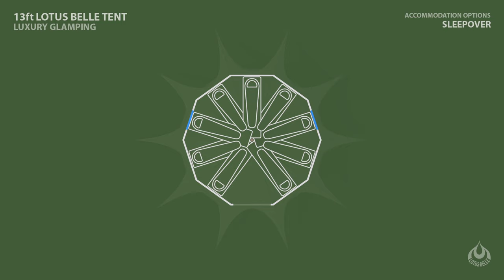13ft aka 4m Lotus Belle Tent Animation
Get a perfect perspective on our flagship model the 13ft (4m in metric) Lotus Belle tent. Its a yurt in a bag! Perfect for semi-permanent accommodation, airbnb and festivals!